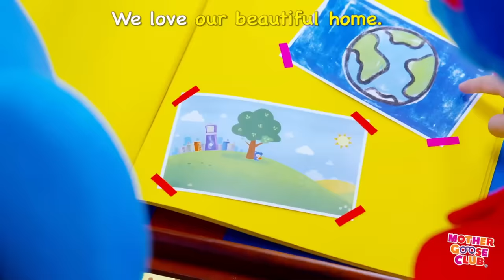Scrub-a-Dub Dub + More | Mother Goose Club Nursery Rhymes